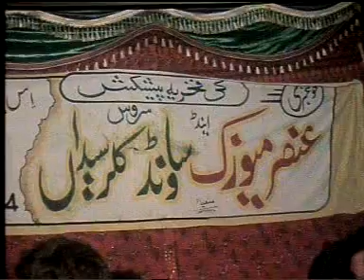pohtwari shar zubair quresh ivs abad qadri naath kalam mushtaq asi